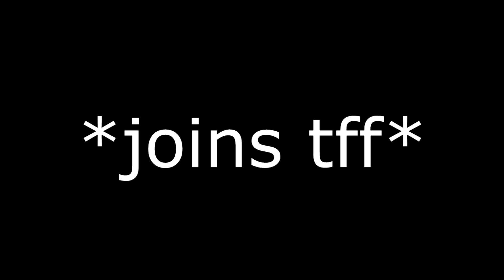[DM] Naval ft. Gus ft. SymoN - Needed Skill II | LIVE ON TFF | by Pablow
► Open for more Information.
Song: ak9 - The First Beat
'LIVE' means that I recorded the map on a public server. It isn't training mode or something like that.
Story behind the video:
I failed on the Hunterpart of Needed Skill II, so I decided to try my luck on another server and well, the odds were in my favor and I managed to finish the map.
Sincerely,
Pablow